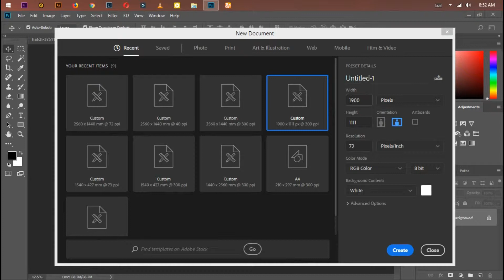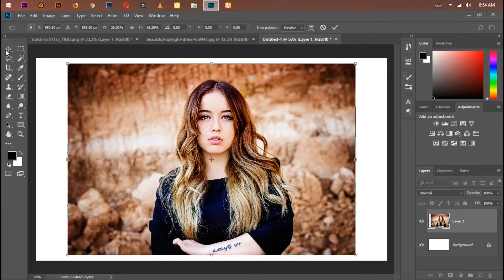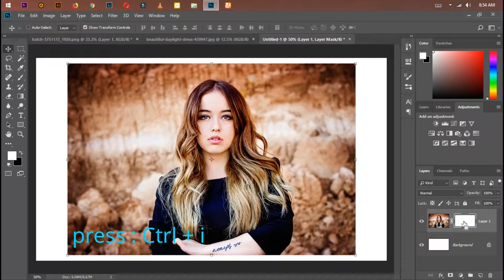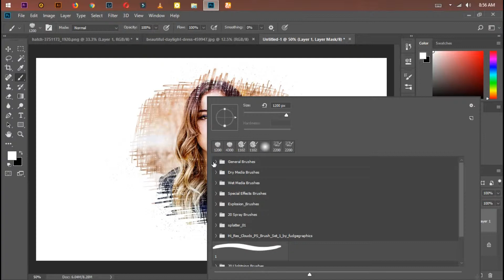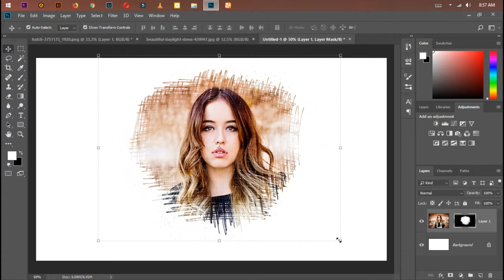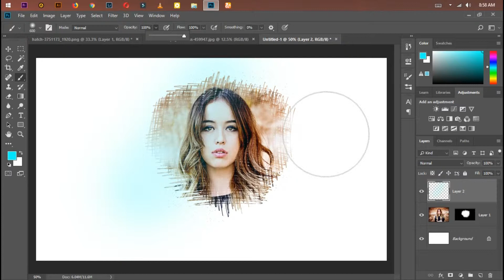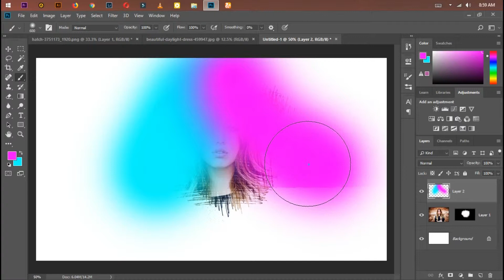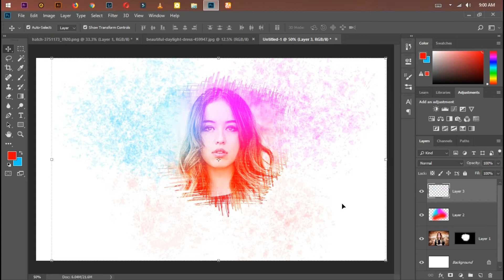Create a Amazing Photo with Brush Effects In Photoshop | TechTo